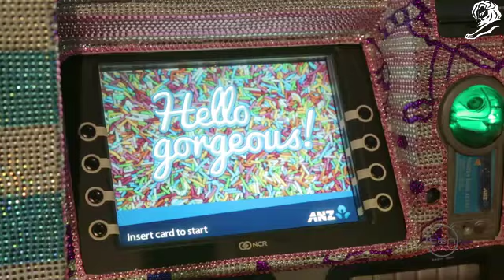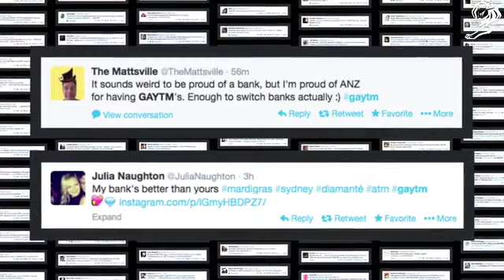ANZ GAYTMS GP outdoor